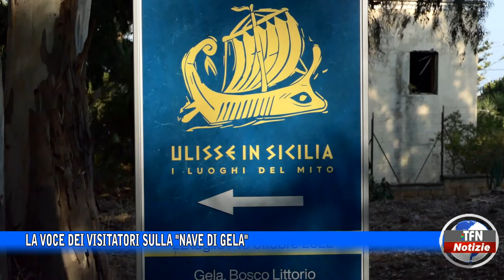La voce dei visitatori sulla "Nave di Gela"